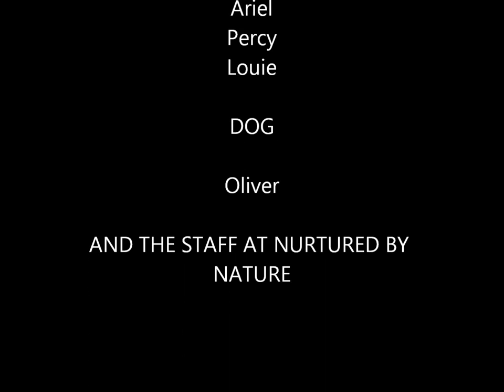Otter bubbles!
As a way to support our children's programs, Nurtured by Nature is now offering otter swim/animal encounters by appointment to those interested in a truly unique and exciting experience.  Special pricing now available!!